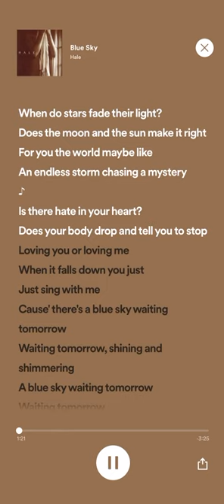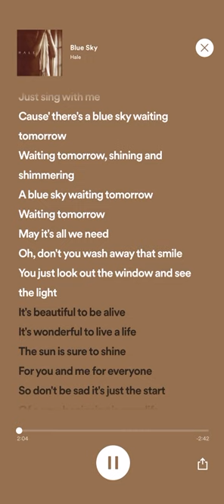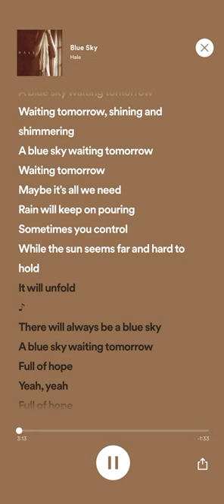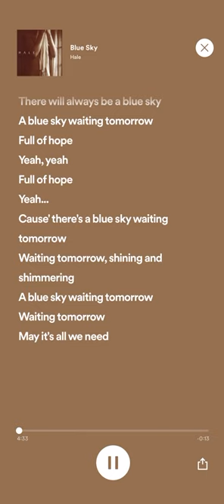Hale - Blue Sky (Lyrics on Screen)